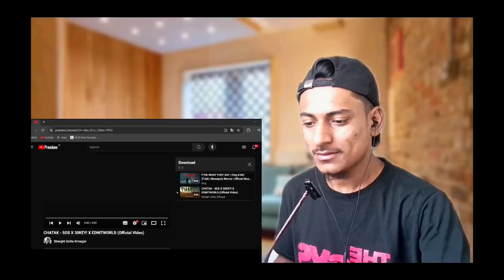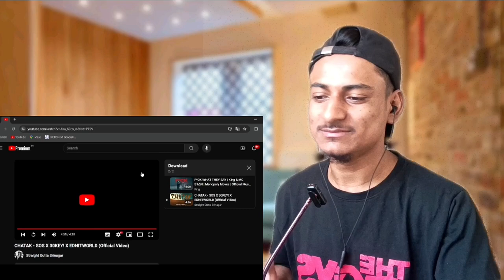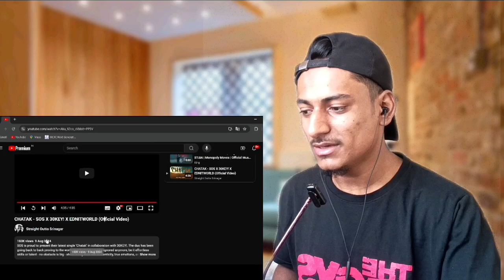CHATAK- SOS x 30KEY x EDNITWORLD | Reaction Videeo | ms Dude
This is a Reaction video of new rap song Chatak by Sos.

SOS is proud to present their latest single 'Chatak' in collaboration with 30KEY!. The duo has been going back to back proving to the world that Kashmir can't be ignored anymore, be it effortless skills or talent - no obstacle is big - showcasing their raw authenticity, true emotions, and lyrical prowess, along with captivating sonics and production by 30KEY! that'll make you lose it. 'Chatak' is here to ignite your soul, as the team is ready to embark on a journey and the only way is up! Add 'Chatak' in your playlists and play it for the world.

Audio Credits:

Written and performed by: Syed Arslan & Tufail Nazir

Produced By: 30KEY!

Mix & Mastered by: Arif Mir

Video Credits-

Performed by: Syed Arslan, Tufail Nazir and Rajvir Singh Cast- Aalim Wani.

Director / DOP / Editor / DI - EDNITWORLD VFX - NV King

FPV - Koshur FPV & Ali FPV

SOS (Straight Outta Srinagar)